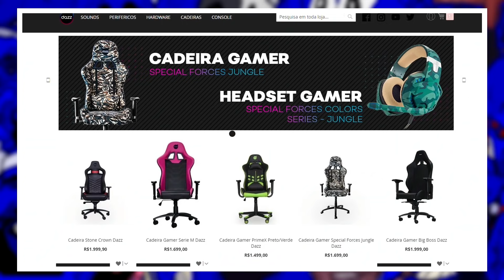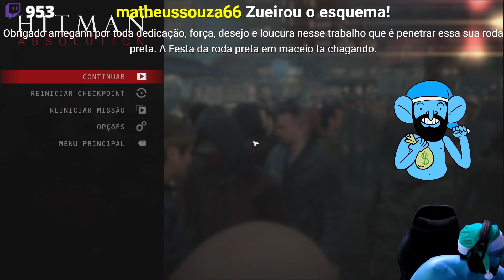Hitman Absolution PT#10 - Até no meio da muvuca eu sou reconhecido